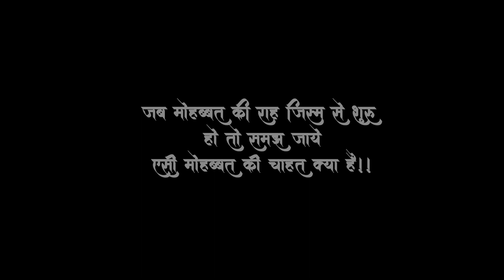Titliaan||Harrdy Sandhu||Sargun Mehta||dance cover|| by kridhanrityarasa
this valentine's day we are back with something new
who think love is just for fun n enjoyment..
🌺love is not based on sex or physical relationships
love based on pure emotions, support, honesty understanding,support n togetherness..
  so alwys with your love n support her/him understand n love ❤

videography/editor =@lalit807 @rudraartworks

artist =jyoti sood ||uplakshi ||